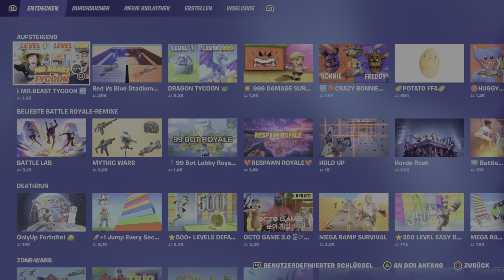SQUID GAME ist angesagt + MAP CODE